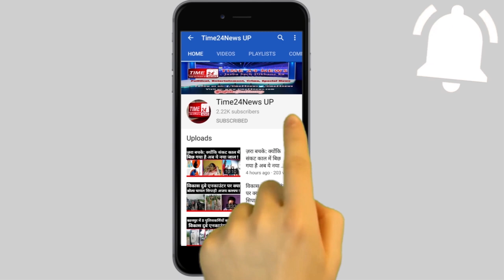सिकंदराबाद में दुल्हन पर टिप्पणी करने को लेकर बवाल, खेलते मासूम की गर्दन में जा घुसी गोली !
बुलन्दशहर में मामूली विवाद को लेकर दो पक्षों में मारपीट और पथराव हो गया जबकि इस दौरान एक पक्ष के युवक ने तमंचे से दो राउंड फ़ायरींग कर दी जिसमें एक गोली घर के बाहर खेल रहे 11 वर्षीय कासिफ को जा लगी। काशिफ को बेहद नाजुक हालत में हायर मेडिकल सेंटर रेफर किया गया है और पुलिस ने घटना में शामिल चारों आरोपियों को गिरफ़्तार कर लिया है।
घटना बुलंदशहर के सिकंदराबाद कोतवाली क्षेत्र के झारखंडी खदरा की है जहां परिवार पर टिप्पणी करने को लेकर एक पक्ष के लोगों ने दूसरे पक्ष को युवक से मारपीट और पथराव कर दिया, इतना ही नहीं घटना स्थल पर भीड़ जमा हो जाने पर आरोपी पक्ष के एक युवक ने तमंचे से दो राउंड फ़ायरींग कर दी।
जिसमें एक गोली गली में खेल रहे 11 वर्षीय काशिफ को लग गई। घायल मासूम को गंभीर हालत में हायर मेडिकल सेंटर रेफर किया गया है जबकि पुलिस ने घटना को अंजाम देने वाले तीन बेटों समेत उसके पिता को भी मौके से गिरफ़्तार कर लिया है।
फ़िलहाल पुलिस घटना में आगे की कार्रवाई में जुट गई है।